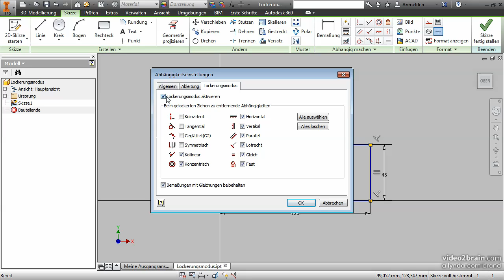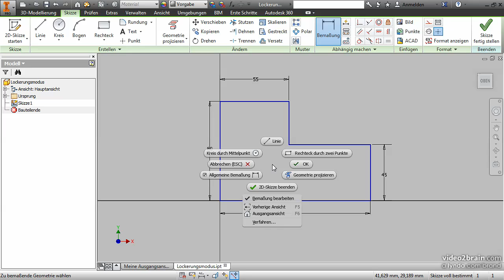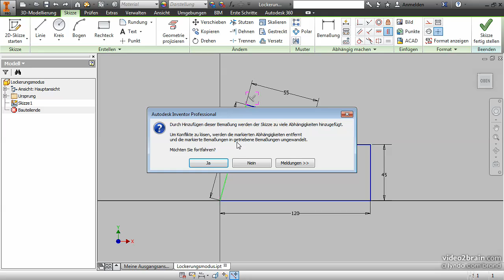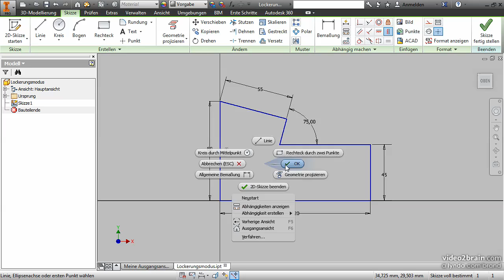1489 02 02